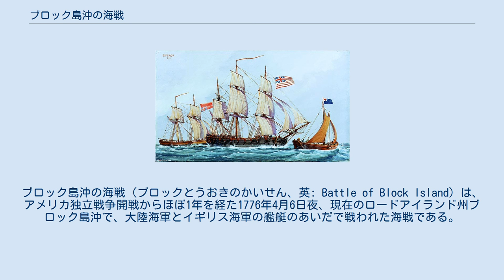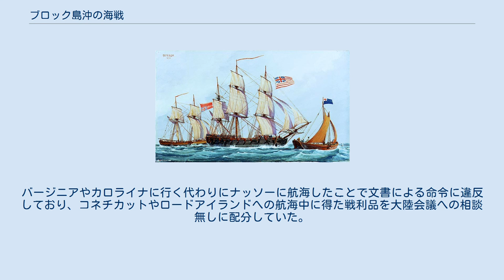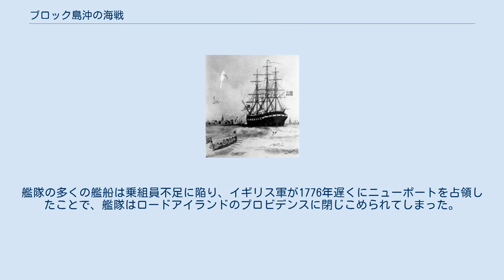ブロック島沖の海戦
ブロック島沖の海戦（ブロックとうおきのかいせん、英: Battle of Block Island）は、アメリカ独立戦争開戦からほぼ1年を経た1776年4月6日夜、現在のロードアイランド州ブロック島沖で、大陸海軍とイギリス海軍の艦艇のあいだで戦われた海戦である。
大陸海軍の艦隊7隻は、その処女航海でバハマ諸島のナッソーを襲撃して成功した帰り道だった。
イギリス海軍は通報艦のMHSグラスゴーだった。
グラスゴーは、エセク・ホプキンス海軍代将が指揮する大陸海軍7隻からの捕獲を免れ、逃げおおせたが、かなりの損傷を被っていた。
 大陸海軍の艦長数人はこの戦闘の行動を批判され、1人は解任された。
ホプキンス代将も戦利品の分配など航海全体に関わる行動を批判され、最終的に海軍を罷免された。
 MHSグラスゴーはイギリス海軍の6等艦大砲20門搭載のフリゲート艦だった。
1776年4月初旬、トラインガム・ハウ海軍大佐の指揮で、ロードアイランドのニューポートからサウスカロライナのチャールストン沖にいるイギリス艦隊に伝言を運んでいた。
サウスカロライナの艦隊はチャールストンを攻撃するために集結していたが、6月のサリバン島の戦いで敗北した。
 1775年遅く、第二次大陸会議が大陸海軍を創設していた。
1776年2月までに艦隊最初の艦船が処女航海に出られるようになり、エセク・ホプキンス代将がバハマ諸島への遠征に8隻の艦船を率いて出発した。
バハマにはイギリス軍が軍需物資を置いていることが分かっていた。
3月初旬、この艦隊は、途中で艤装にトラブルのあった1隻が帰港して7隻になっていたが、ニュープロビデンス島に海兵隊を上陸させ、ナッソーの町を占領した。
艦隊は捕獲した2隻の船舶を加えて大きくなり、軍需物資を積んで3月17日にナッソーを発ち北に向かった。
艦隊の1隻はフィラデルフィアに向かわせ、残りはブロック島の水路に進んだ。
この艦隊の航海では、熱病や天然痘など様々な病気が蔓延し、使える乗組員の数が減っていた。
 4月4日までに艦隊はロングアイランドの海域に達し、イギリス海軍のHMSホークと遭遇してこれを拿捕した。
ホークも軍需物資を積んでいた。
翌日には2隻目の戦利品ボルトンを拿捕した。
ホプキンスはさらに容易な戦利品を獲られることを期待し、その夜はブロック島沖の航海を続け、2列縦隊の偵察隊形をつくっていた。
右側すなわち東側列はカボーを先頭に、ホプキンスの旗艦であるアルフレッド（大砲20門搭載、この艦隊では最大）が続き、左側の列はアンドリュー・ドリアを先頭にコロンバスが続いた。
これらの後方にプロビデンス、フライおよびワスプが戦利品の護衛をしながら続いた。
戦利品の船に乗組員を乗せる必要があったために艦隊の実効戦闘員がさらに減っていた。
 ブロック島付近の衛星写真、島をハイライトで示す、海戦はその南東で行われた その夜は異常なほど晴れており、満月に近かった。
4月6日の午前1時と2時の間、艦隊は南向きに走行していた。
ブロック島の南東約8リーグ（20海里から24海里）でアンドリュー・ドリアとグラスゴーが互いを視認した。
グラスゴーは西に向かっており、チャールストンを目指していた。
ハウ艦長は艦隊を偵察するためにその下手に回し、その後の30分間以上を使って指呼できる範囲に入った。
ホプキンス代将はこの間も信号を発しなかったので、艦隊は戦闘隊形を採らず、結果的にアンドリュー・ドリア艦長のニコラス・ビドルが後に「大慌て」と表現した戦闘に突入した。
 ハウは先ずカボーに向かった。
カボーの艦長はホプキンスの息子ジョン・ホプキンスだった。
ジョンは識別を問われたときに、「コロンバスとアルフレッド、22門搭載のフリゲート艦」と答えた。
その艦に乗っていた熱心すぎる水兵がグラスゴーの甲板に手投げ弾を投げ入れ、戦闘が始まった。
カボーは武装の軽いブリッグ船であり、効果はあまりない船腹の6ポンド砲1門を発砲した。
グラスゴーは船腹のさらに重い2門の砲で反撃し、カボーの船長を殺し、ジョン・ホプキンスを負傷させ、操舵を効かなくした。
カボーが漂いながら去ると、アルフレッドがグラスゴーに向かってきて、互いに船腹の砲で砲撃戦に入った。
この戦闘初期に放ったグラスゴーの砲弾がアルフレッドの舵柄に繋がる綱を切っており、一時的に操舵ができなくなったことで掃射される位置取りになってしまった。
アルフレッドが漂うことでアンドリュ...